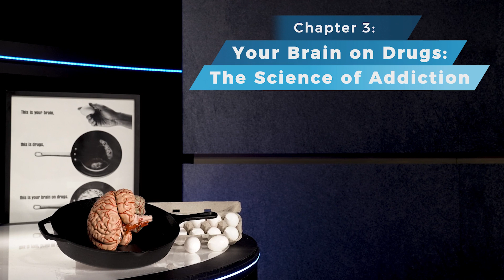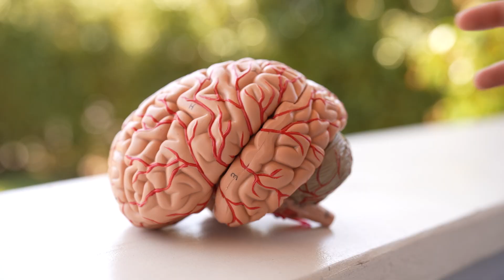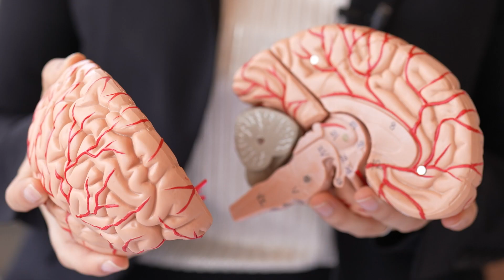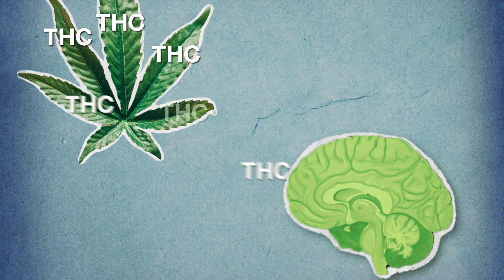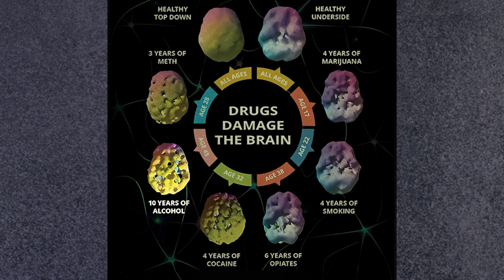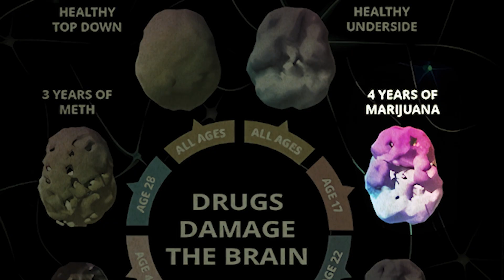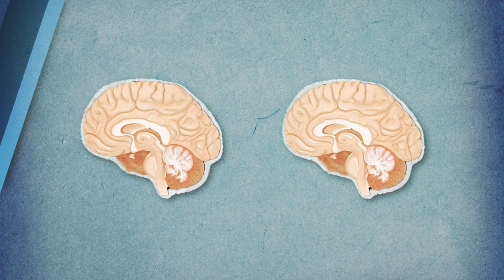Chapter 3 - Your Brain on Drugs: The Science of Addiction and the Laws of Substance Abuse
Chapter 3 looks at the science of addiction and brain development. Research demonstrates that our brains are not fully developed until around age 25 and can be negatively impacted by substance misuse. We hear from pediatrician Dr. Natalie Laub, who explains how using substances such as marijuana while the brain is still developing can lead to anxiety, depression, and other mental health challenges. We examine what drug tolerance and withdrawal are, why some people are more likely to develop addiction to substances than others, and the impacts that smart phones and social media are having on mental health.